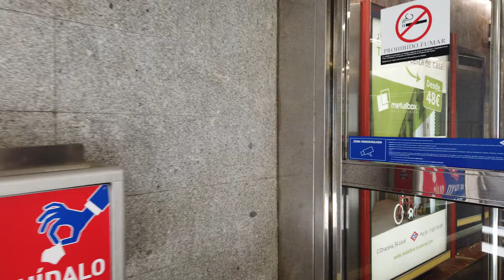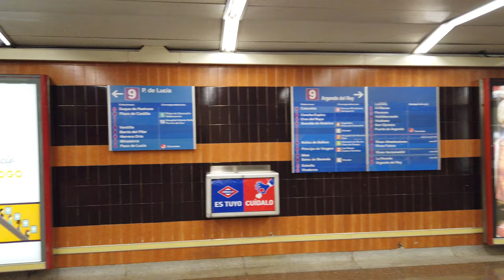Metro Station Pío XII - Madrid 🇪🇸 - Walkthrough 🚶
Pío XII is a station on line 9.